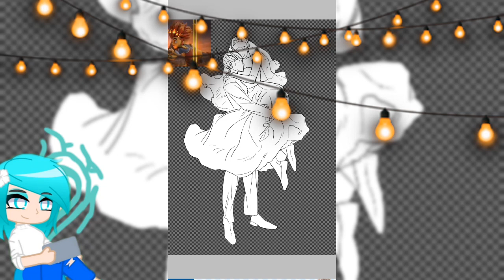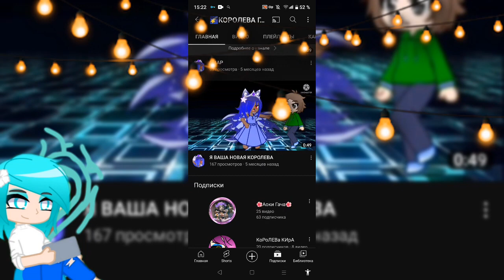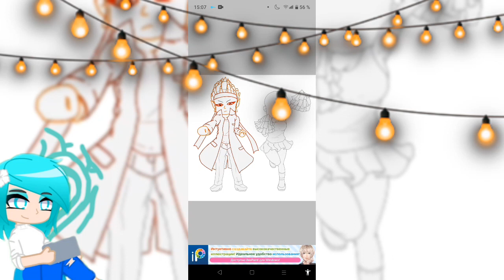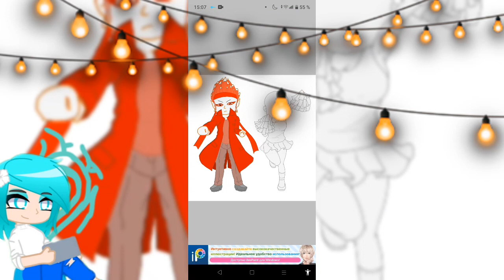🤦Как я провалила эксперимент🤦🏻‍♀️|😡КАК Я БЫЛА ДЛЯ СЕБЯ СЬЮХОЙ🤬| УЖАС, КРИНЖ, ПОЗОР, ЧЁРТ. Не везёт..